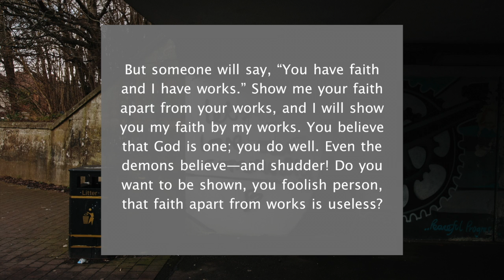Grow-along Day 5: James 2:14-20 ESV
Welcome to day 5 of our Grow-Along! Reading from James in the ESV today.